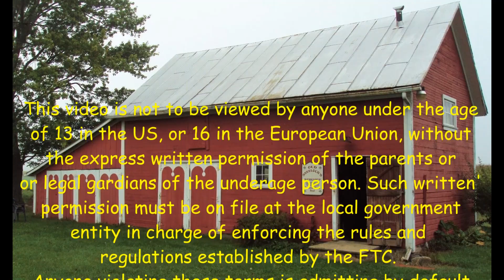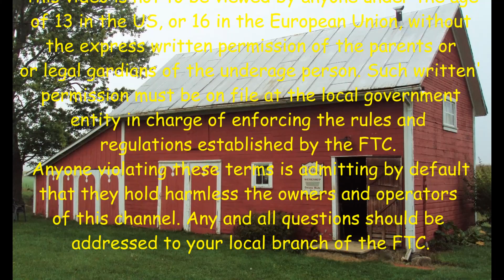Cutting Glass With A Diamond Hole Saw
Published 1/29/22
I bought a set of diamond hole saws about a year ago. They have been waiting for me to get around to using them.
I intended to make round cutouts of colored glass from bottles and tumble them for sea glass discs.
Now I have to find the tumbler.   😁 😎
I signed up with TeeSpring to make and deliver Old Sneelock’s Workshop T Shirts. You can go